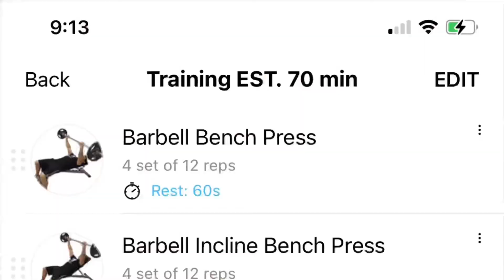30 Day Workout Challenge | Day-18 💪🏾